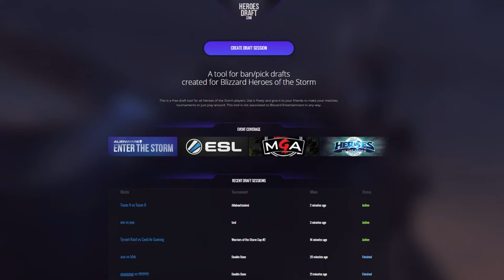Heroes Road to BlizzCon NA July Open Day 1 | The PLEYZ vs Juan Direction Game 2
The PLEYZ vs Juan Direction Game 2

Heroes of the Storm Road to BlizzCon NA July Open Casted by AnnaProsser & Gillyweed!

Eye on the Storm is live Thursdays -- Watch live at 7:15pm PT